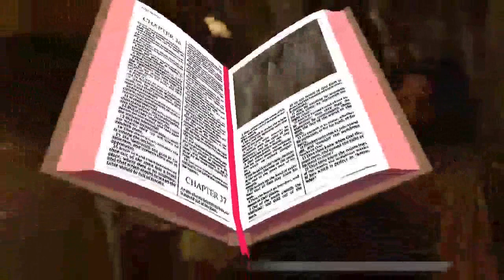juan 15, 18-21 evangelio mayo 08 2021